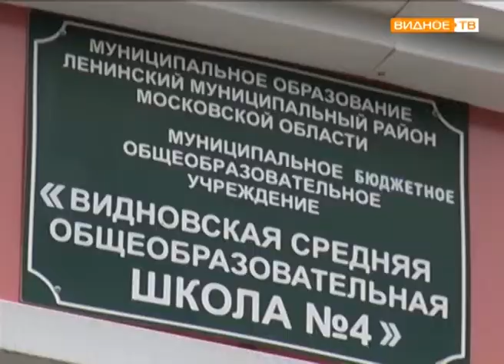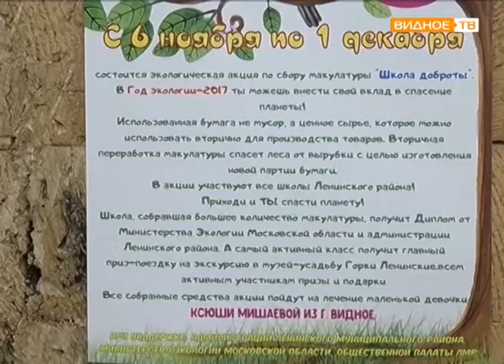"Школа доброты" - средства от сбора макулатуры школьниками района пойдёт на лечение Ксюши Мишаевой